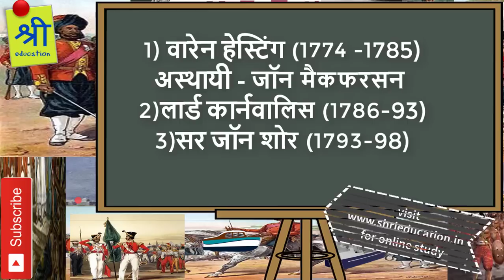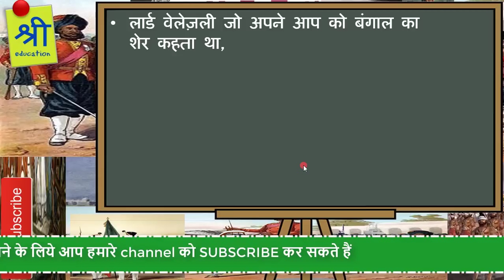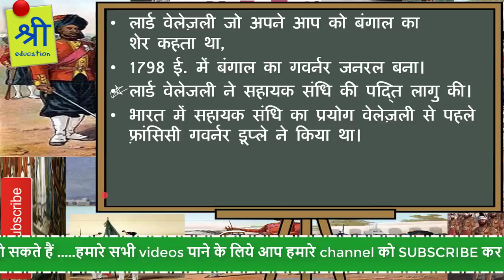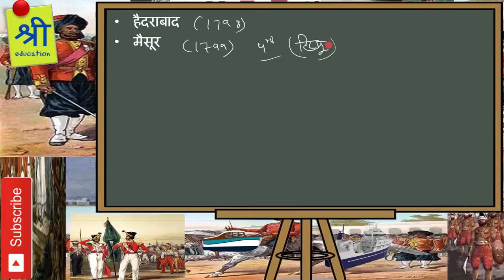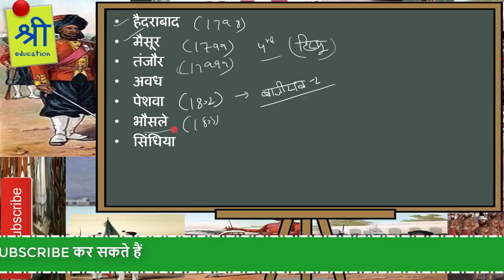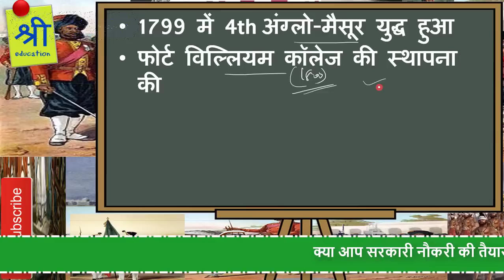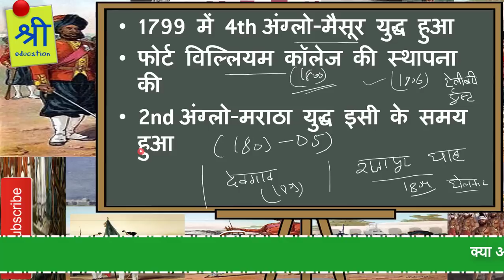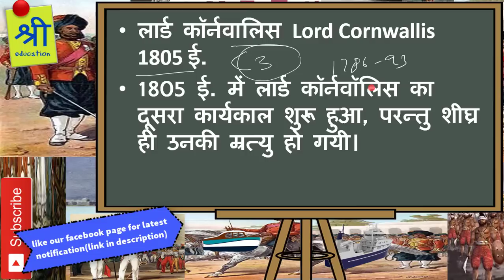गवर्नर जनरल | history of modern india in hindi part 15 | governor general of Bengal with full detail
आज हम लार्ड वेलेजली के बारे में पढेंगे | जोकि आधुनिक भारत का इतिहास का भाग 15 है
we will learn history of modern India in Hindi part 15. governor general of India is very important topic of modern history of India.